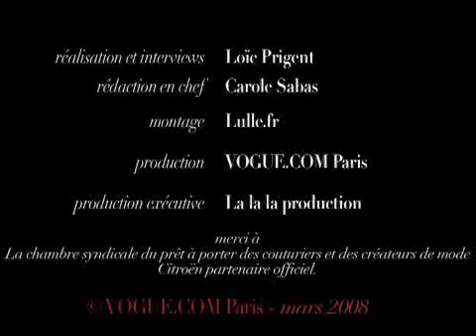Carine Roitfeld on F/W 08 part 5